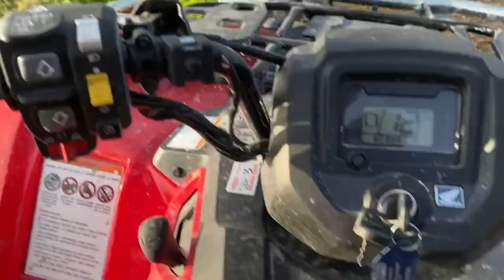Truely a family run farm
My brother his wife and kids came out to help on the farm feeding calves and shifting cows. They didn’t arrive early enough to help get calves in but we’re sure great help.

Shifting cows, feeding calves, milking cows and checking out the flooding on farm.
It was a good day bringing another 5 calves and cows to the cows shed.

We are close to sending milk again. Just a matter of days and we will have milk in the vat again.